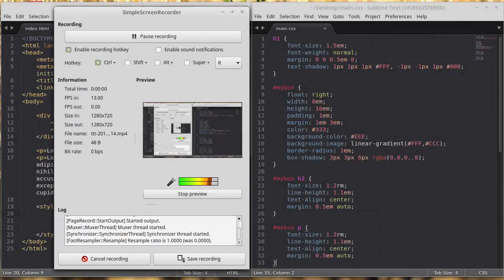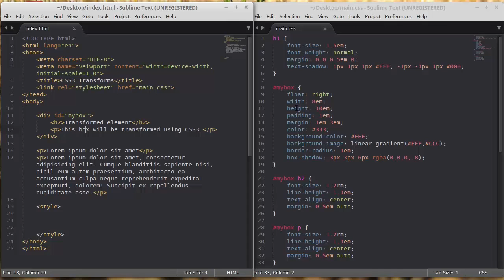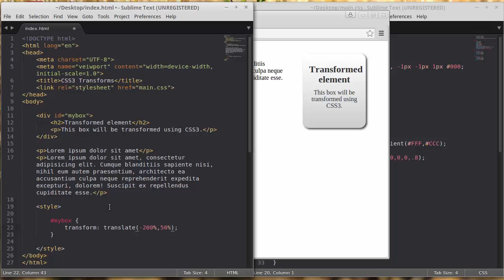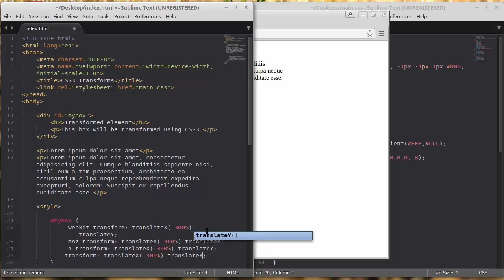CSS3 Transformations And Animations : 1 - Translations